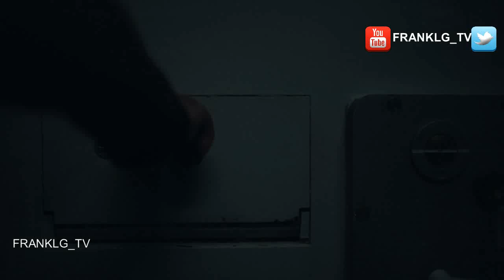KIN Temporada 1 Trailer SUBTITULADO [HD] Charlie Cox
Únete al canal para recibir notificaciones de los próximos videos.

Kin narra la vida de los Kinsellas, una pequeña pero unida familia del crimen envuelta en una guerra contra un poderoso capo de la droga, Eamon Cunningham.

Un niño es asesinado y su familia se embarca en una guerra de bandas con un cártel internacional, una guerra imposible de ganar. Es David y Goliat. Superados en número, financiación y armamento, los Kinsella se encuentran encerrados en su fortaleza de Dublín mientras sus negocios fracasan y los miembros de su familia y socios son eliminados. Pero tienen algo que el cártel no tiene: los inquebrantables lazos de la sangre y la familia. Kin es un mundo en el que los gánsteres son tratados como estrellas de la realidad, con apodos y estatus de celebridades, en el que los asesinos se disfrazan de mujeres y los traficantes de drogas tienen mascotas exóticas en su guarida. Un mundo de drogas y armas y asesinatos y lealtad y familia y hombres... y una mujer.